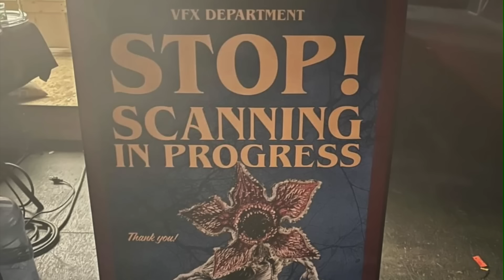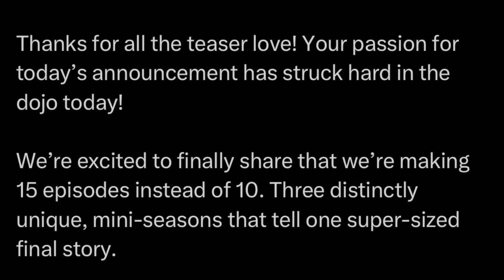Stranger Things Season 5... 3 PARTS?!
Will Stranger Things Season 5 be split up into 3 parts? With recent news about Cobra Kai Season 6 releasing in 3 separate parts, Netflix could end up going this route with the final season of Stranger Things as well. Find out my thoughts now...

COMMENT your predictions for how Stranger Things Season 5 will release down below!

I am doing a giveaway when I reach 100 paid Patrons--grab your spot while you still can for only $5! Your support truly means the world and allows me to continue making these videos. ALSO, my commentary tracks for the first episode of all 4 seasons are FREE to watch.

**WATCH SOME OF MY OTHER STRANGER THINGS VIDEOS**